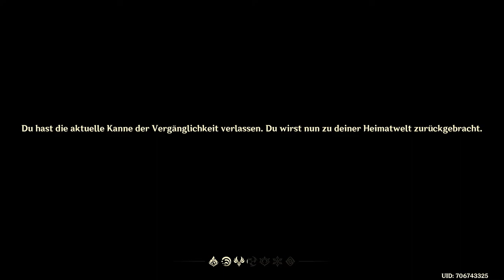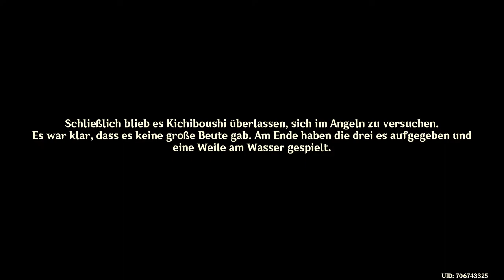Genshin Impact - Event - Übungsreise an acht Schauplätzen - Teil 5 - 2022.02.08